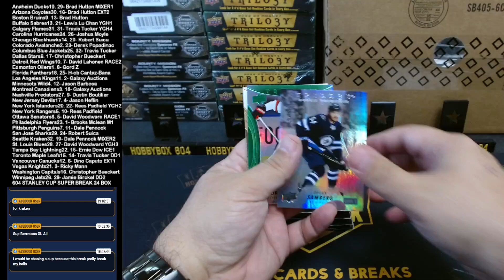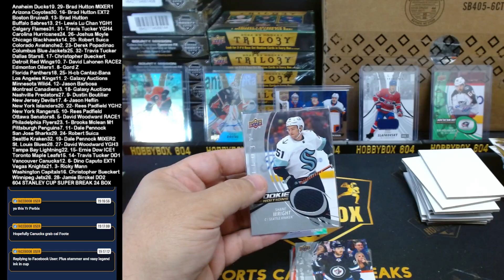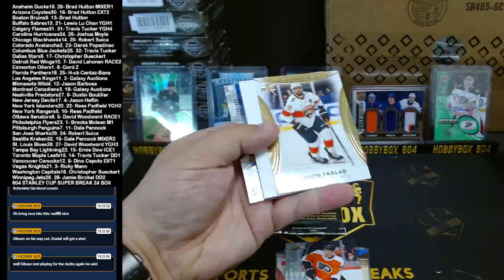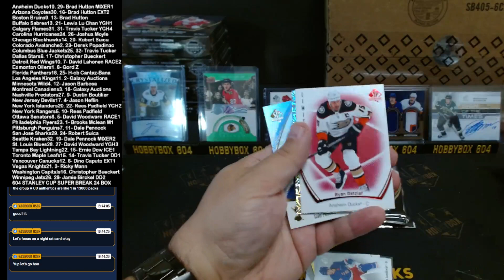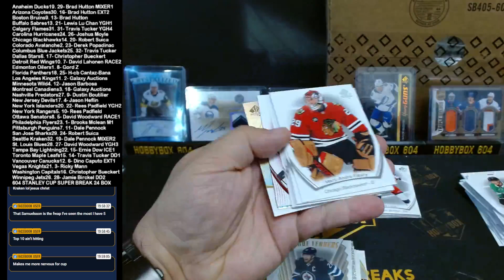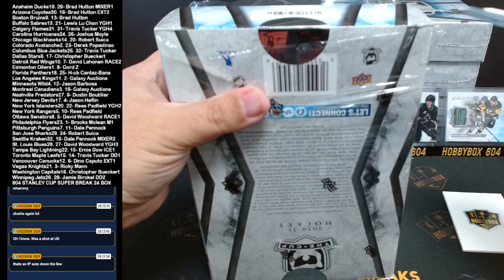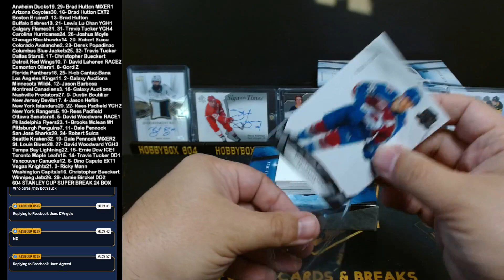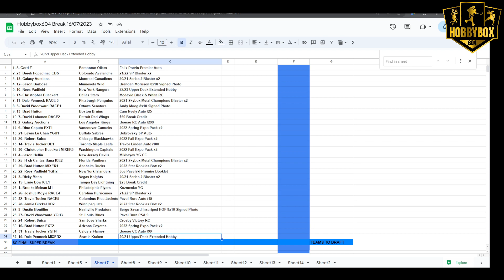SUNDAY FUNDAY NHL STANLEY CUP SUPER BREAK 24 BOX w/ 20-21 THE CUP 21-22 SPA & 22-23 TRILOGY